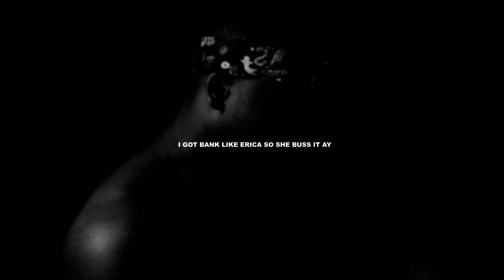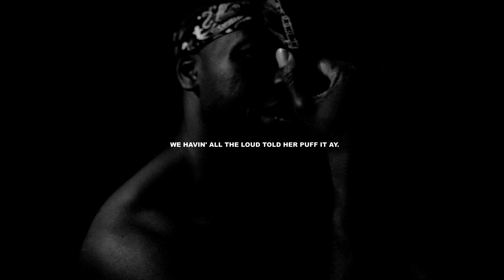808 Blakk - Erica (Lyric Video) (REUPLOAD)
🔥 Official Lyric Video for my song "Erica" 🔥

NEW Song Dropping EVERY Week!

🎹 Song Produced - @808blakk
🎥 Directed & Shot- @808blakk
📺 GFX - @808blakk